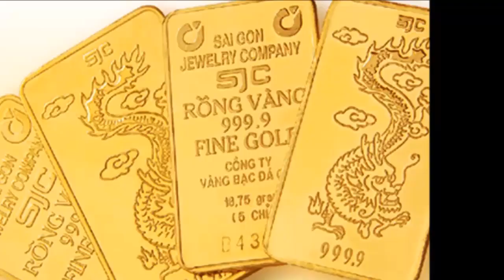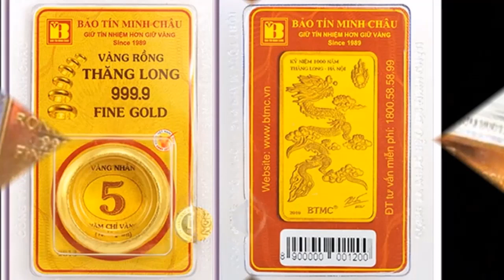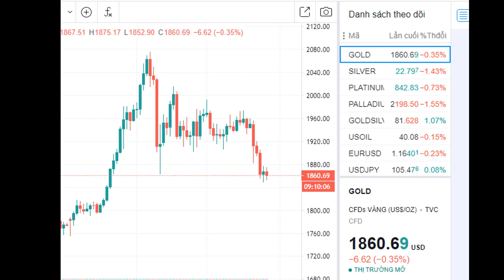Giá vàng tối nay và dự báo ngày 25/9/2020,vàng đảo chiều tăng mạnh,Bảng giá SJC 9999 24K 18K 14K 10K